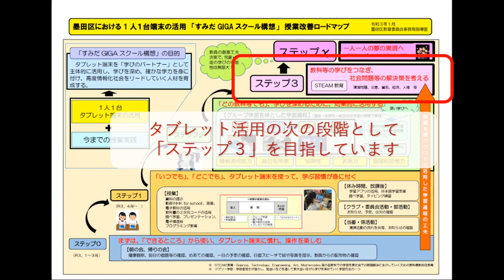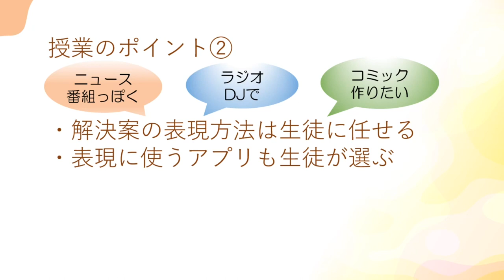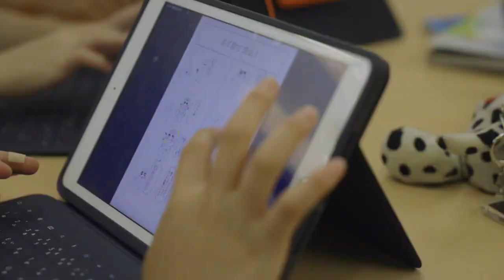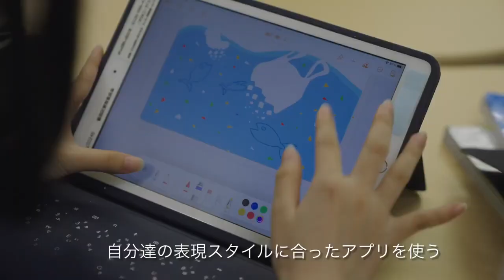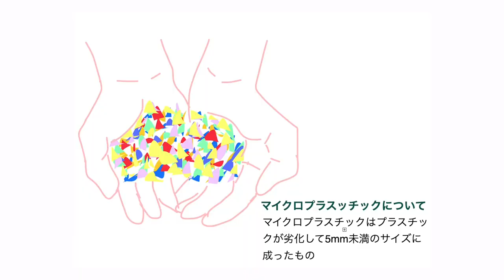墨田区GIGAスクール構想 次のステップを目指して③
墨田区では、GIGAスクール構想の一環として、児童・生徒にタブレットを貸与しています。それを用いて、授業を効果的に行い、次のステップを目指していきます。